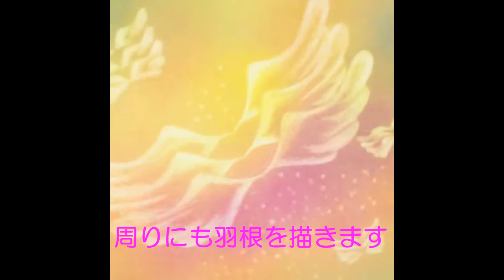羽根アートの描き方 Vol 2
簡単に描ける羽根アートの描き方

アート初心者でも簡単に描ける方法をご紹介しています。

様々な羽根アートの描き方を網羅していただける講座が、ＷＥＢ講座として誕生しました。

ｍｙ羽根アートＷＥＢ講座はこちらから

◆my羽根アート５日間無料メール講座
（羽根アートについて学べる５日間）

◆「９日間ヒーリングアートの描き方」無料メール講座
（解除はご自身で簡単に行えます）

◆4日間でわかるヒーリングアートの描き方無料メールセミナー

コメントくださればお返しいたします。(*ﾟ▽ﾟ*)